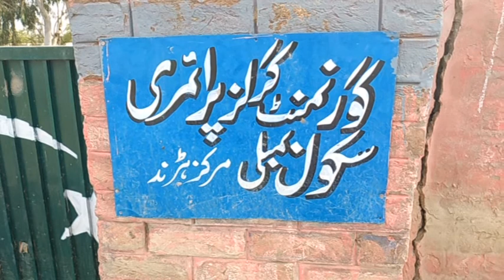Flood Relief (Bambli) Rajanpur by UCHS Lahore